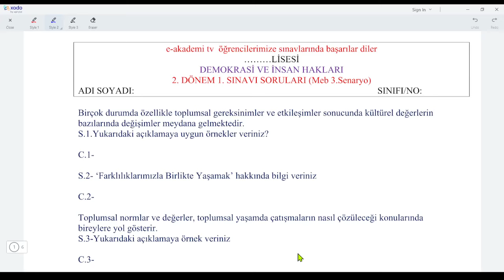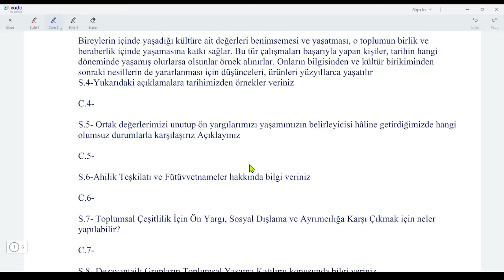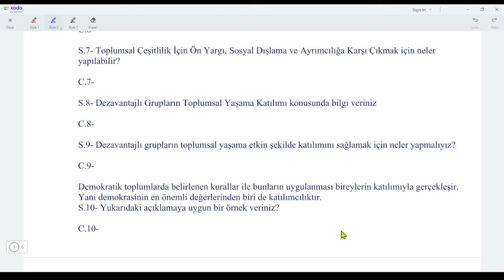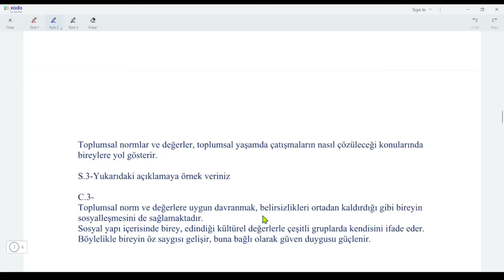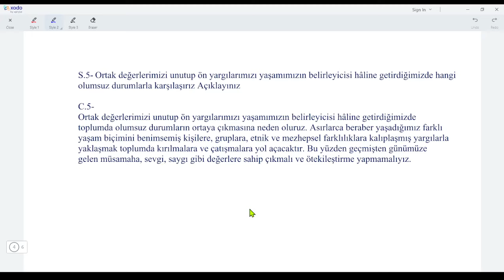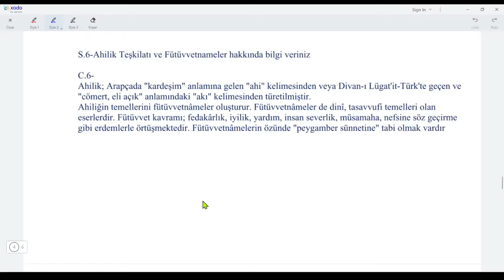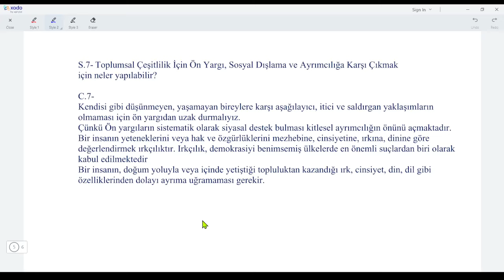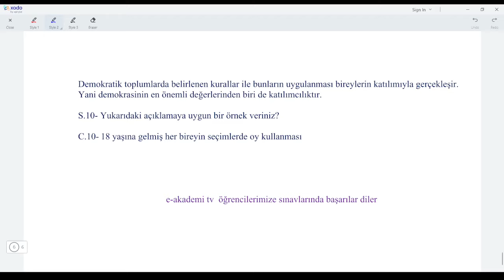Demokrasi ve İnsan Hakları 2.Dönem 1.Yazılı Cevapları (9-10-11-12.Sınıflar)